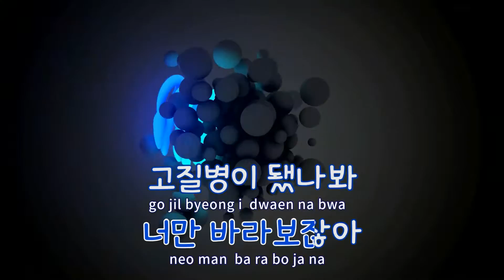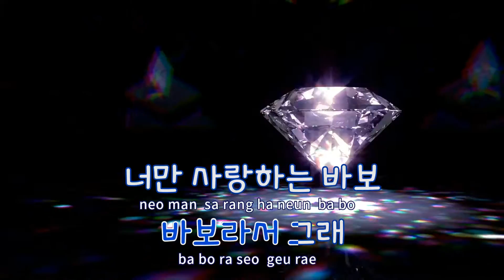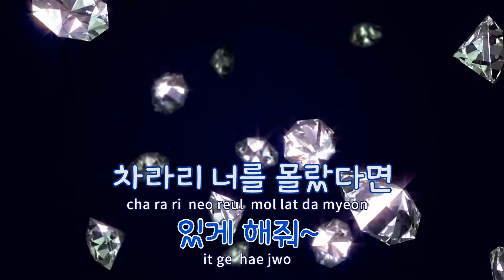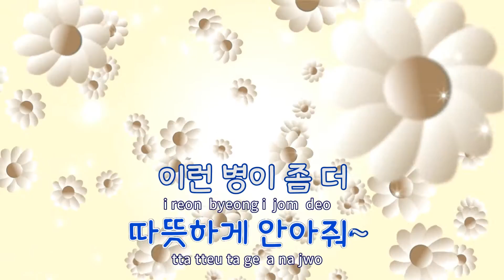[TJ노래방] 바보라서.. - 고유진 / TJ Karaoke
바보라서..(고질병)  --  고유진